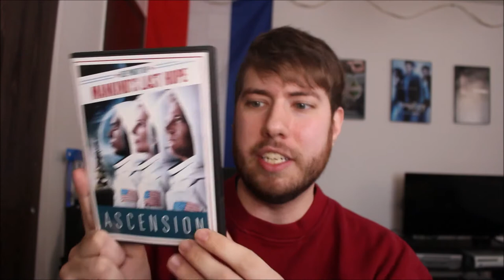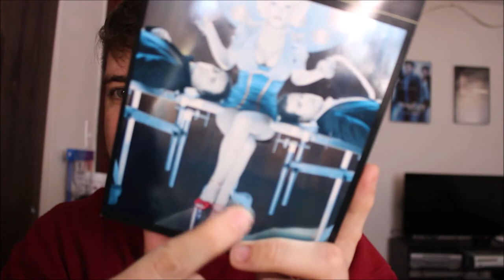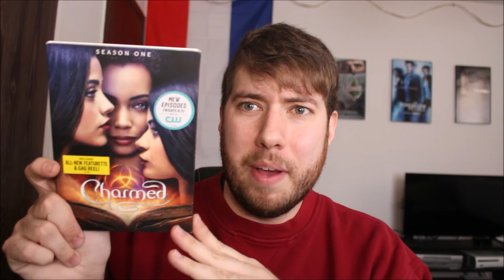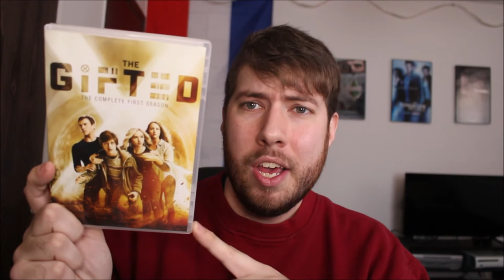Family Video Movie and TV Show Haul | Going Out of Business Sale (2021) | Part 3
Social Media Links:
Letterboxd: @dylang_reviews

HauntedCastle